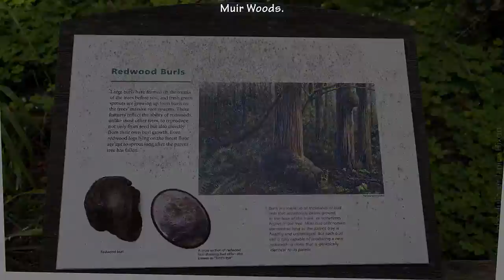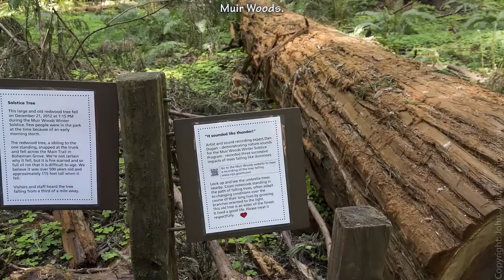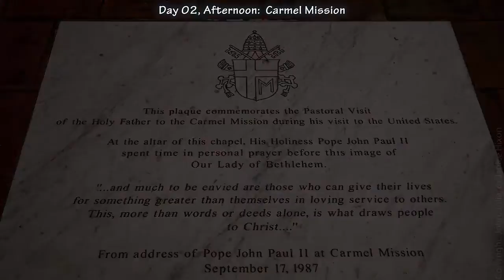Travel vlog : USA - Muir Woods & The Carmel Mission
Travel in USA, Muir Woods &  The Carmel Mission